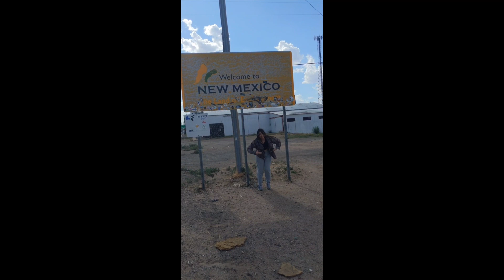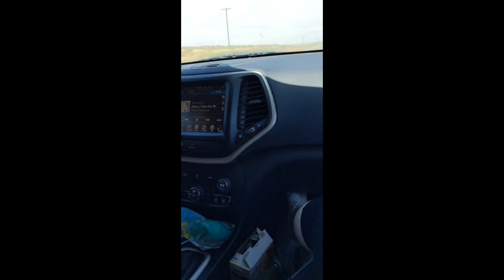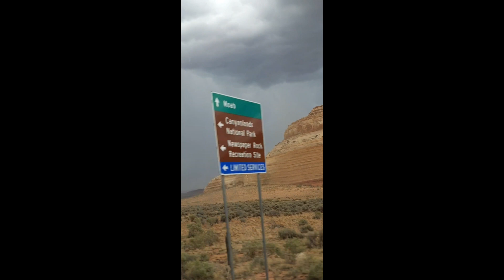Washington Vlog/ Helping my friend move across the country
Last August I helped my best friend move across the country to Washington. We looking crusty but the memories we made I will cherish forever. She is a wonderful human and has made her place in the world up north and I can't be happier for her. I'm so glad you decided to say hi to me on your first day in eighth grade cause otherwise my life would be a lot more boring without you in it.